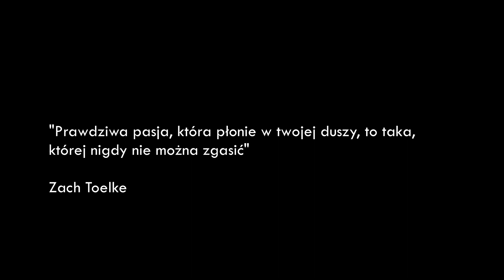Pole Dance Promo Video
October 2021